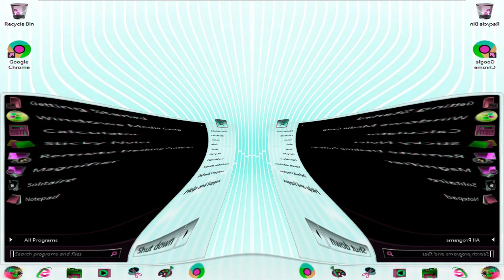Furious Windows 7 Compaq Startup and Shutdown